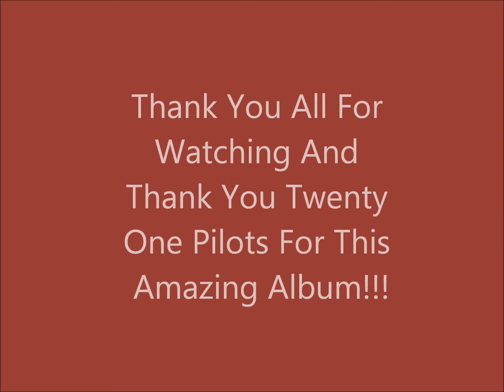Top 10 Song's Off Twenty One Pilots: Blurryface